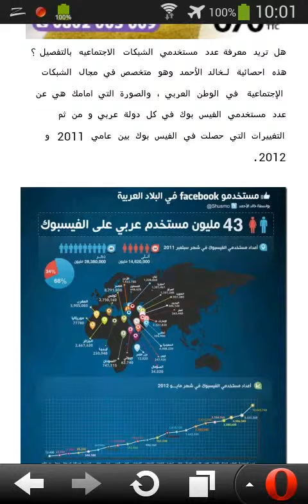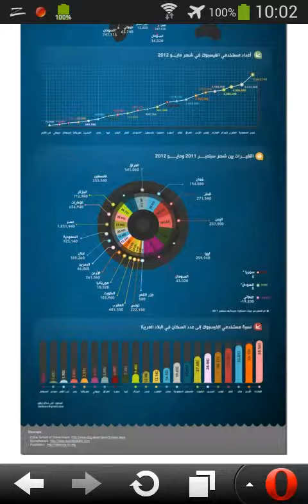ﻣﻌﻠﻮﻣﺔ ﻣﺼﻮﺭﺓ :ﻋﺪﺩ ﻣﺴﺘﺨﺪﻣﻲ ﺍﻟﺸﺒﻜﺎﺕ ﺍﻻﺟﺘﻤﺎﻋﻴﺔ ﻓﻲ ﺍﻟﻮﻃﻦ ﺍﻟﻌﺮﺑﻲ ﺑﺎﻟﺘﻔﺼﻴﻞ ﻓﻲ ﻛﻞ ﺩﻭﻟﺔ ﻋﻠﻰ ﺣﺪﻯ HD